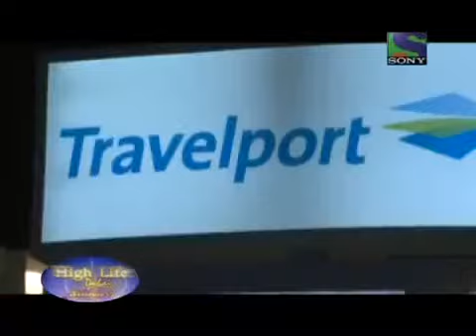High Life Dubai featuring World Travel Awards Middle East Ga